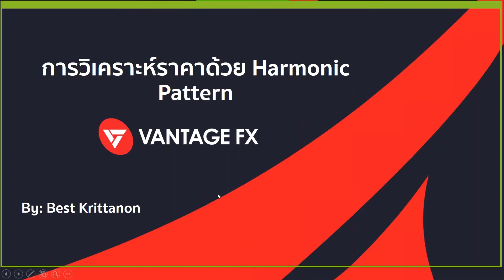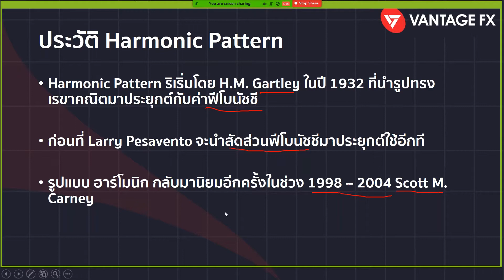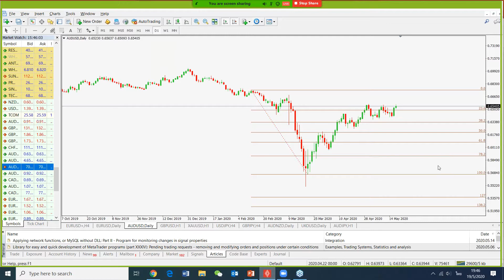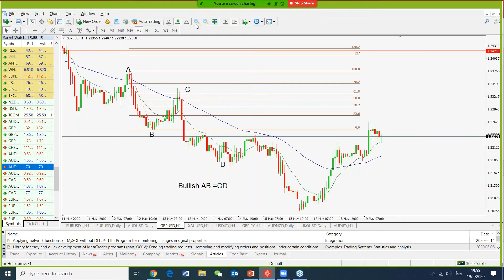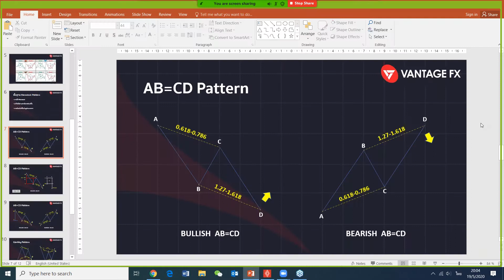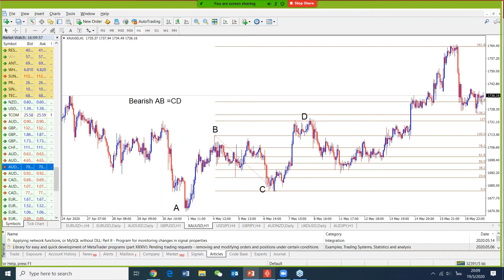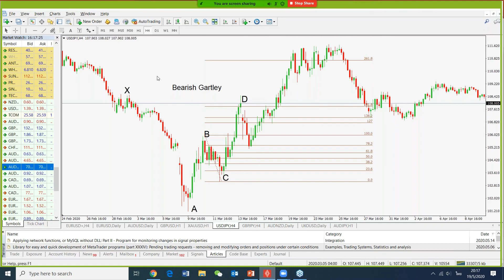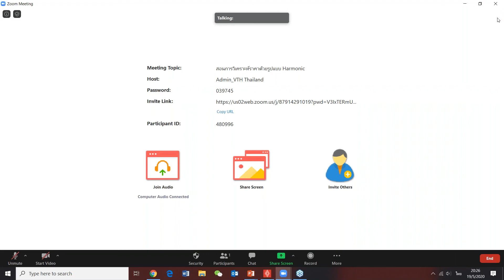วิเคราะห์กราฟราคาด้วยรูปแบบฮาร์โมนิค ll Seminar Online by Vantage TH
📌สิ่งที่คุณจะได้รับจาก EP นี้📌
นักลงทุนจะได้เรียนรู้เกี่ยวกับการวิเคราะห์กราฟราคาด้วยรูปแบบฮาร์โมนิก รูปแบบราคาที่นักลงทุนหลายท่านแนะนำว่ามีประสิทธิภาพสูงในการทำกำไรเป็นลำดับต้นๆ

🤩ฟรี!สัมมนาออนไลน์ทุกสัปดาห์